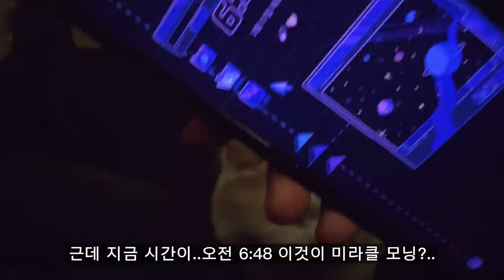[𝐯𝐥𝐨𝐠]🐻일상 브이로그 🐻 (직장인 퇴근후 일상/피자 파스타 먹방/먼치킨 고양이)Vlog/couple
안녕하세요 온이원 입니다 😊
퇴근 후 저의 일상 브이로그 입니다!:D
먹부림에 향현..저만 이러는건 아니겠죠?..ㅎㅎ
제가 현재 머리를 다시 조금 기르는중이라 상태가 썩 좋지는 않아요😅
제 장발시절을 요청하시거나 궁금해하시는 분들이 많아 끝에 넣었습니다!
이번주도 수고 많으셨습니다~행복한 주말 되세요🥰